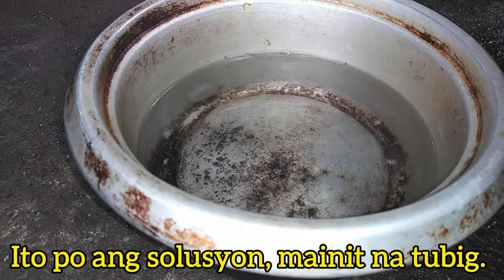Solusyon sa Walang Gatas o Naninigas ang Panggatasan ng Sow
The video shows that our sow won't let her piglets to have milk because her udder or some nipples are clogged or hardened the flow of milk is blocked.

To prevent this, hot compress is necessary and apply to the udder of the sow. Few minutes later we can see the reault. The udder will soften and milk will flow.